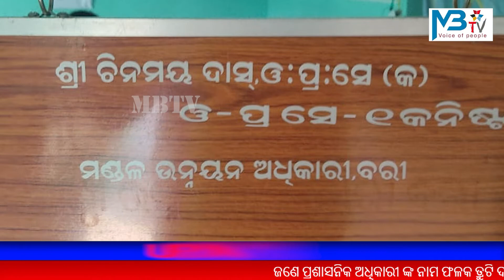ବିଡ଼ିଓ ଙ୍କ ନାମ ଫଳକରେ ତ୍ରୁଟି , କହିବା କାହାକୁ ଶୁଣିବ କିଏ?@JAJPURHIGHLIGHTS